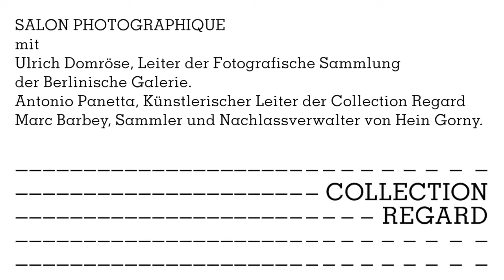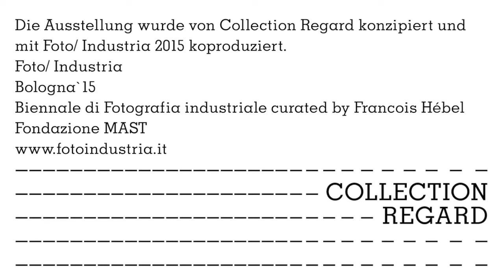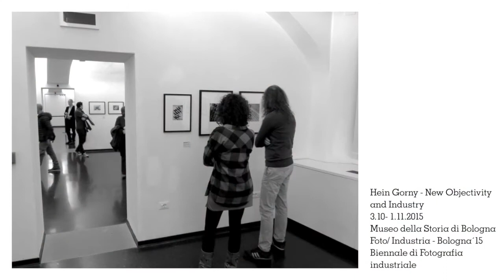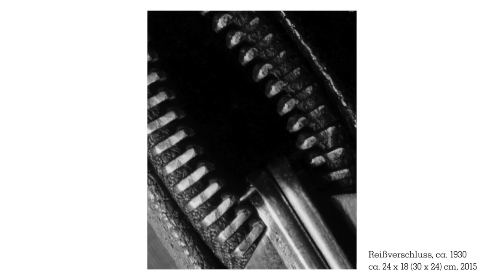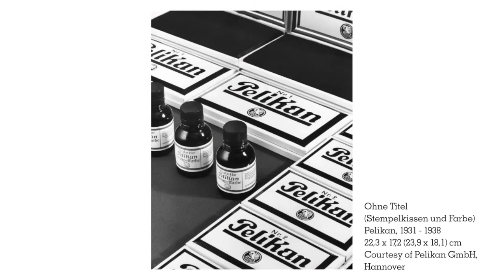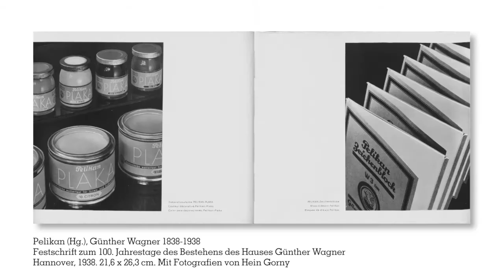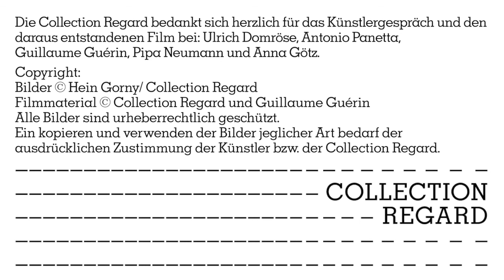SALON PHOTOGRAPHIQUE Hein Gorny, New Objectivity and Industry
SALON PHOTOGRAPHIQUE mit Ulrich Domröse, Leiter der Fotografische Sammlung der Berlinische Galerie, Antonio Panetta, Künstlerischer Leiter der Collection Regard, Marc Barbey, Sammler und Nachlassverwalter von Hein Gorny

Dieses Gespräch hat am Mittwoch, der 6. April 2016 in der Collection Regard, Berlin stattgefunden.

Im Rahmen der Ausstellung „Hein Gorny, New Objectivity and Industry“ vom 10.2. bis 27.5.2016

Kuratiert von Antonio Panetta und Francois Hébel

Die Ausstellung wurde von Collection Regard konzipiert und mit Foto/ Industria 2015 koproduziert.
Foto/ Industria
Bologna`15
Biennale di Fotografia industriale curated by Francois Hébel
Fondazione MAST

Aufnahmen Guillaume Guérin
Schnitt Guillaume Guérin und Marc Barbey